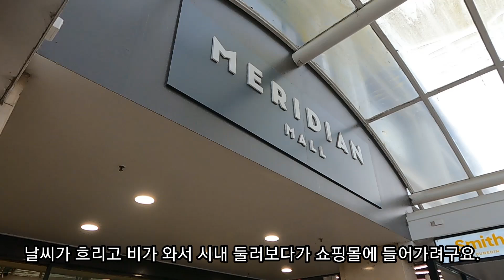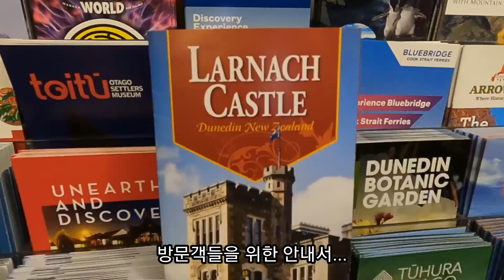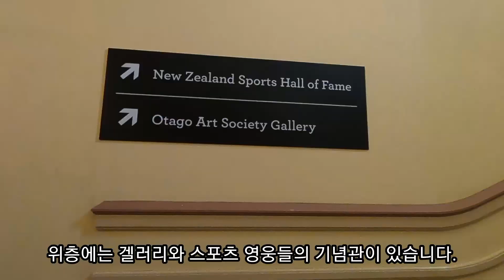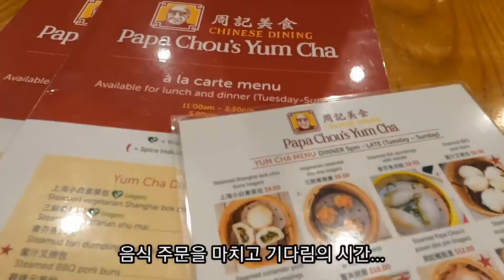뉴질랜드 여행 | 더니든 (ep.2)